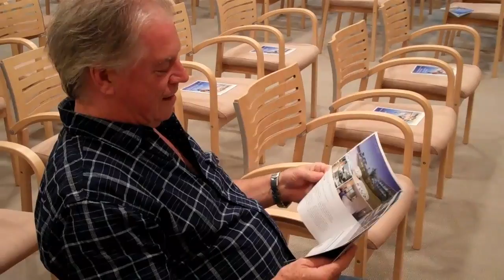UBTV..The UB40 Croatian Chronicals # 7 'The Press conference'